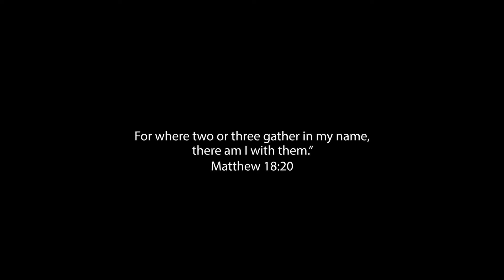Pray for Paul Chang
January 31 people gathered outside KU Med to pray for Paul Chang.
Song: Ignition by Why We Wander
Photos: David Tsai.